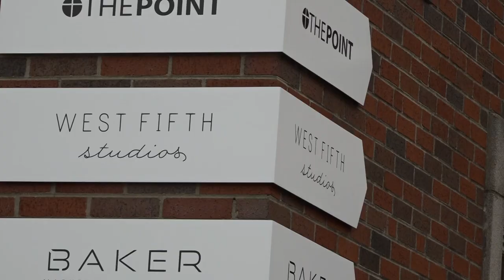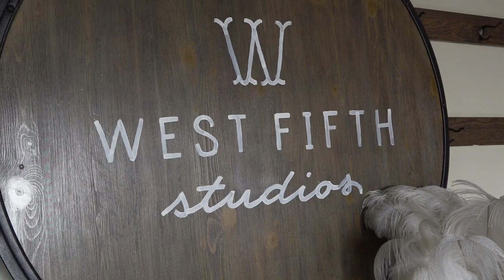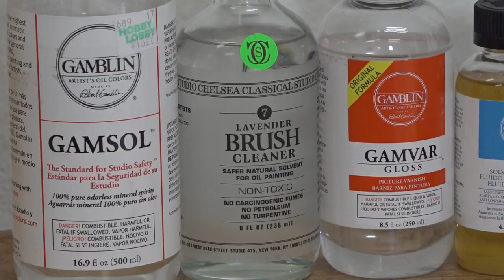New artists ready to make a splash at Dogwood Arts Festival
This year, more than 100 vendors will be at World's Fair Park, including several who are first-timers, like Emerging Makers.